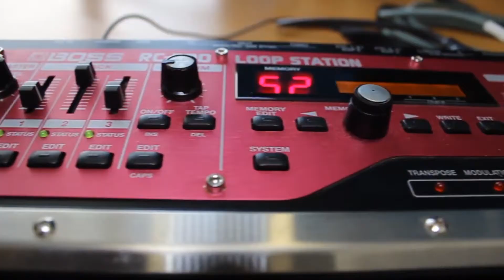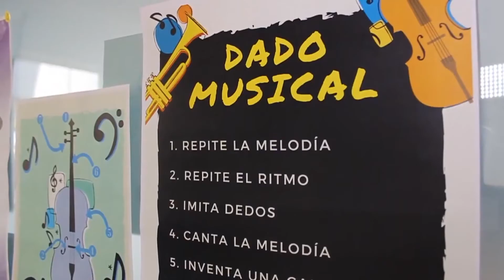RockSchoolcenter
Nuestro trabajo.Compartir una pasión.